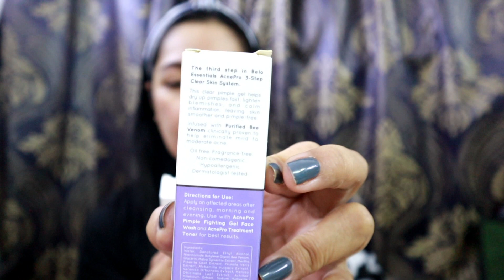BELO ESSENTIALS ACNE PRO PIMPLE TREATMENT HONEST REVIEW | EFFECTIVE TALAGA| Rosh Castillo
This is my honest review about Belo ACne Pro treatment for pimple gel i bought this in Philippines for 169 pesos... and on sa unang application palang ramdama ko agad ung real effect nia after applying ... hope you enjoyed and susbcribe if you haven't already!!!

Maraming Salamat '.